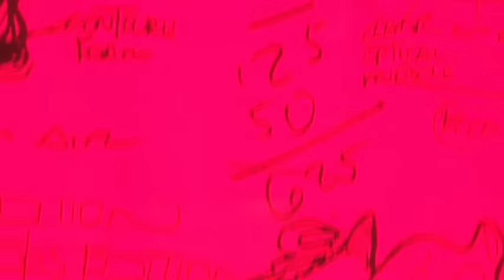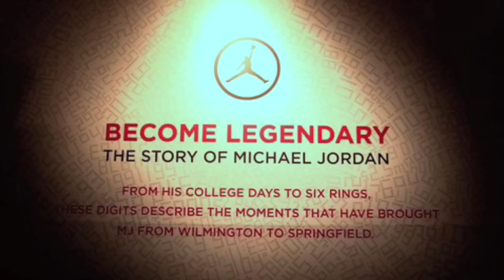Nike Jordan 23/25 event at the NBA All-Star Weekend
Nike wanted the vision of the Jordan brand, including the 25th Anniversary, the launch of the AJ 2010 shoe and the introduction of Dwayne Wade to the Jordan family, translated into the most momentous, consumer driven, brand experience for the 2010 NBA All-Star Weekend. From this, Jordan 23/25 was developed.